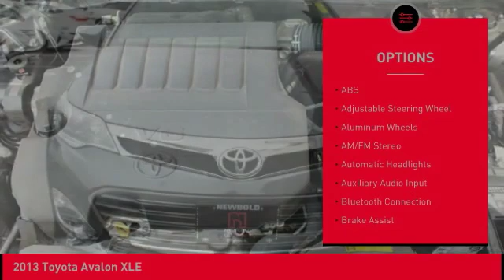2013 Toyota Avalon O'Fallon IL T19579A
2013 Toyota Avalon XLE

Newbold Toyota
1282 Central Park Dr

Pick up this Magnetic Gray Metallic - Gray 2013 Toyota Avalon, available today at Newbold Toyota. This could be the one you've been searching for.